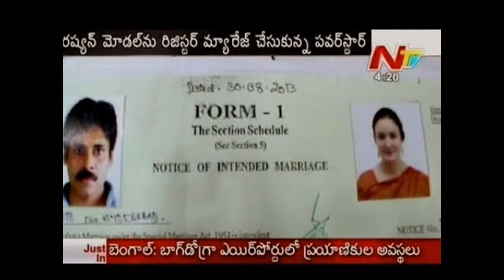Pawan kalyan in Ntv